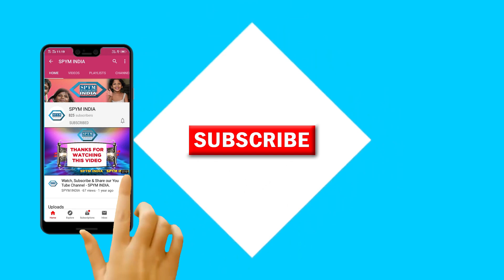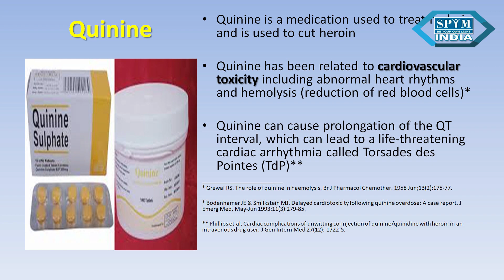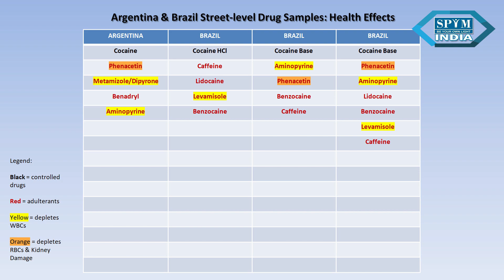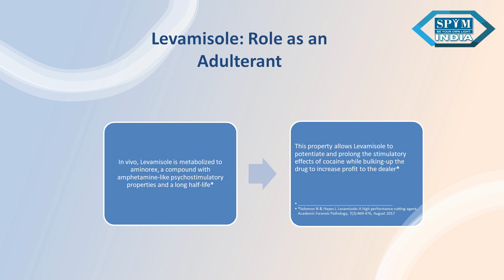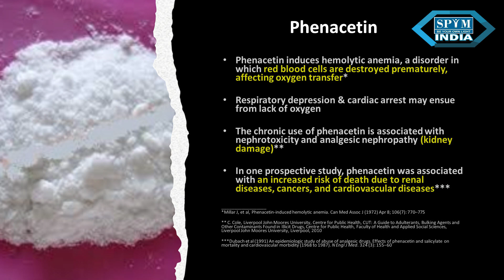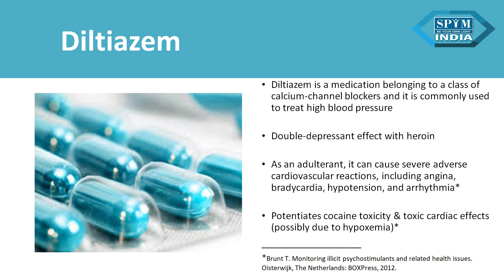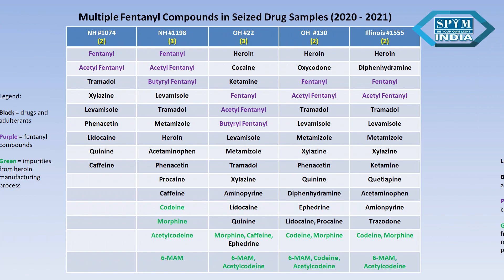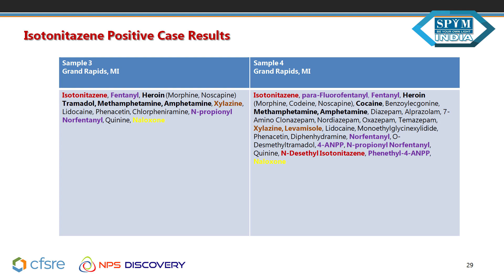8th Session on Toxic Adulterants in the World Drug Supply by Nancy Dudley, USA on 4th December 2022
8th Session on Toxic Adulterants in the World Drug Supply by Nancy Dudley, Colombo Plan, USA on 4th December 2022